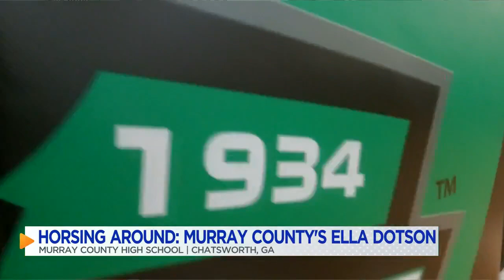Horsing Around: Murray County's Ella Dotson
The Lady Indians made history last year by winning their first playoff game since 1978. They're back and better than ever this season with bigger goals.